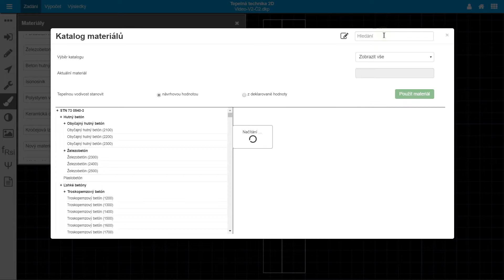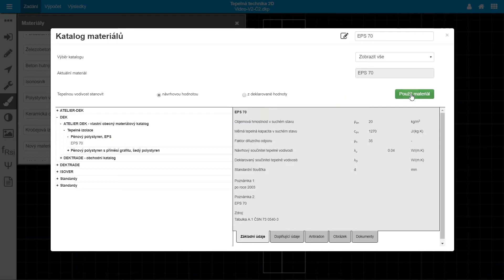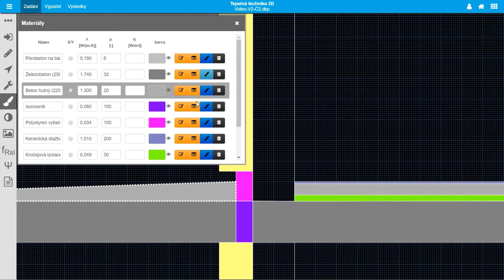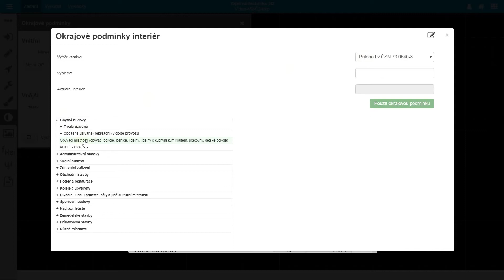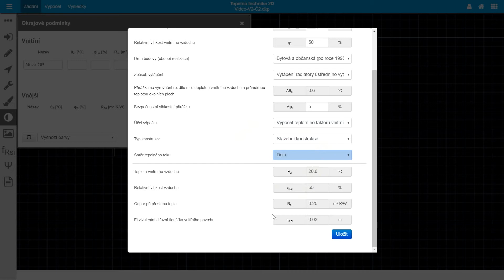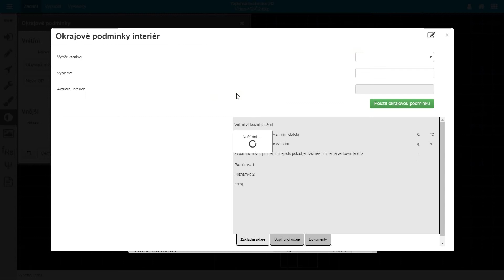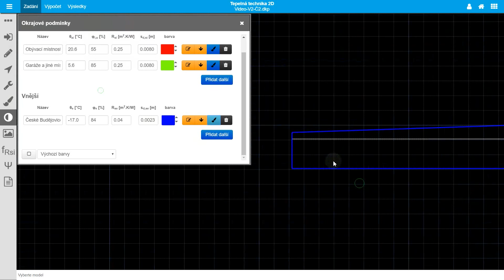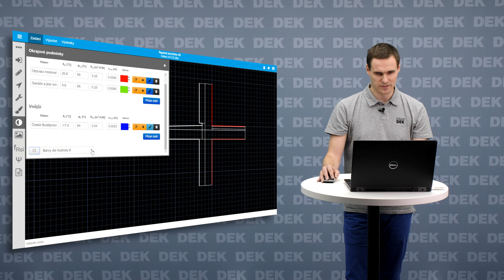Představení programu Tepelná technika 2D - část 2: Zadávání materiálů a okrajových podmínek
Video představuje princip zadávání materiálů a okrajových podmínek v programu Tepelná technika 2D.

Části:
0:15 Zadávání materiálů
3:15 Zadávání okrajových podmínek

Video pochází z listopadu 2017, některé nové funkce nemusí být obsaženy.